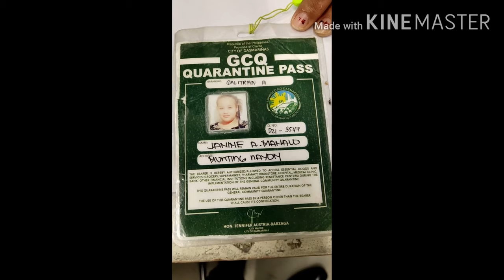SHOPLIFTER IN CAVITE (HULI AT KULONG)